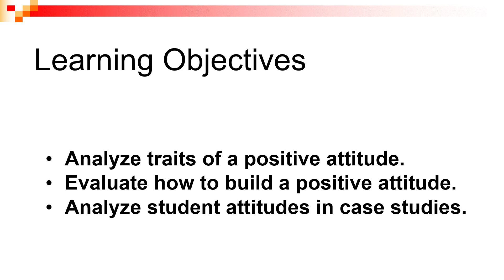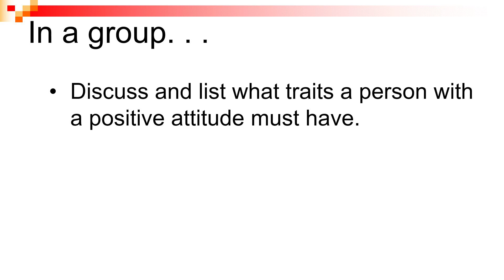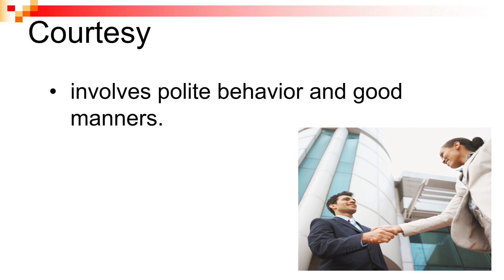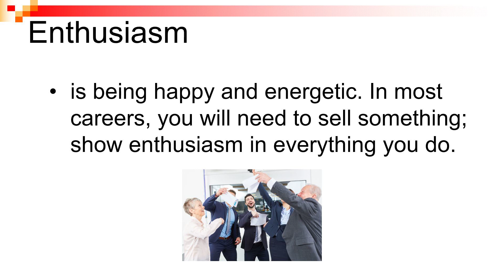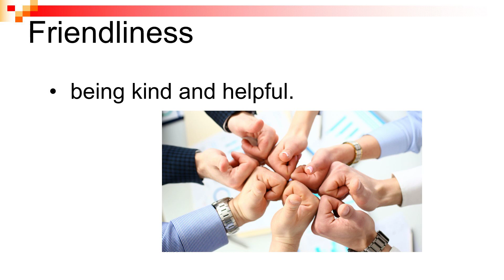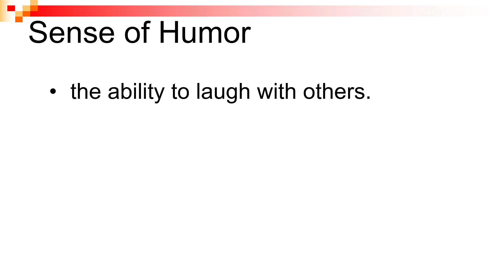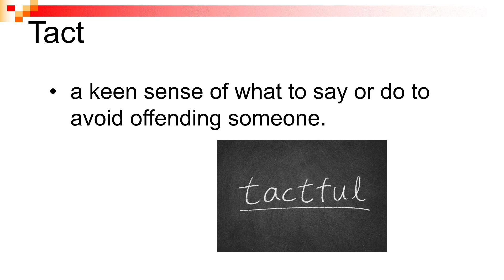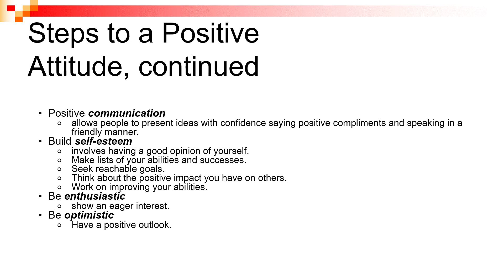Identify Ways to Maintain a Positive Attitude